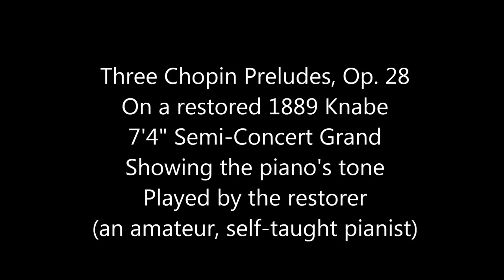Three Chopin Preludes on a Restored 1889 Knabe Semi-Concert Grand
This video demonstrates the tone of a newly restored large Knabe grand piano, built in Baltimore in 1889.  The instrument's restorer (an amateur, self-taught pianist) plays three preludes from Chopin's Op. 28 -- Op. 28 No. 20 in C minor nicknamed the "Chord" prelude or "Funeral March", Op. 28 No. 6 in B minor, sometimes called "Tolling Bells", and Op. 28 No. 4 in E Minor, sometimes nicknamed "Suffocation" or "Above a grave."  The piano is a 7'4" rosewood grand, only one step smaller than a full 9' concert grand.  The instrument came to Historic Pianos in 2009 in need of complete rebuilding and restoration, due to 120 years of use, abuse and neglect, and the restoration was completed in late 2012.  The combination of large soundboard, long strings, large hammers, and finely regulated action give this instrument a rich tone and a big voice, with a formidable dynamic range from fortissimo to pianissimo.    for more information about this instrument.